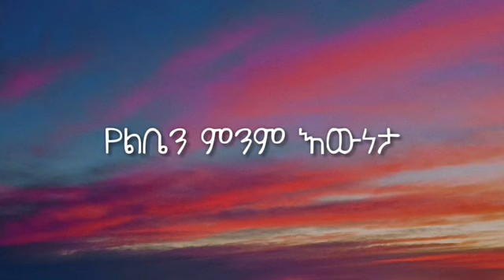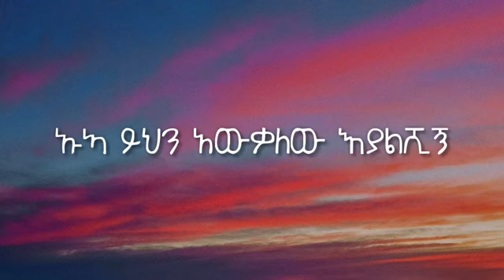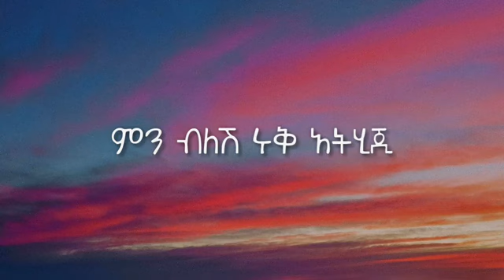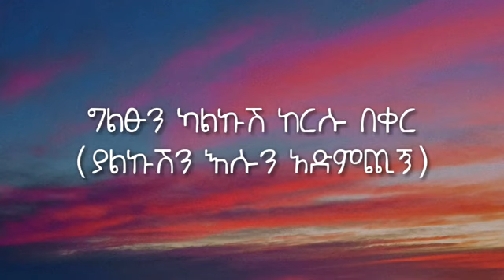zerubabel molla- ግልፁን ስሚኝ